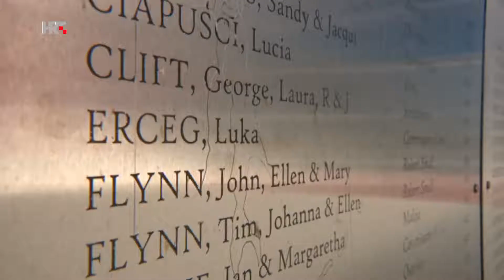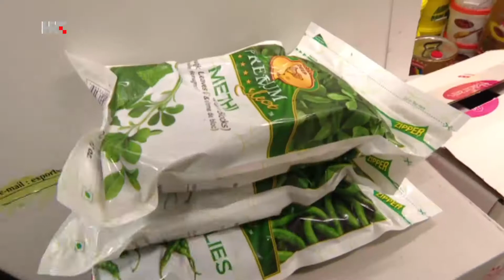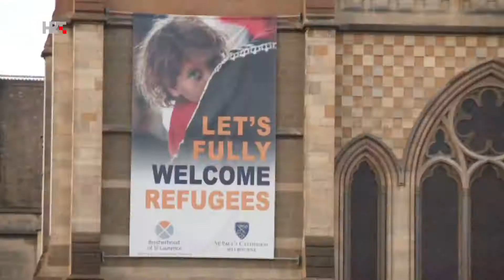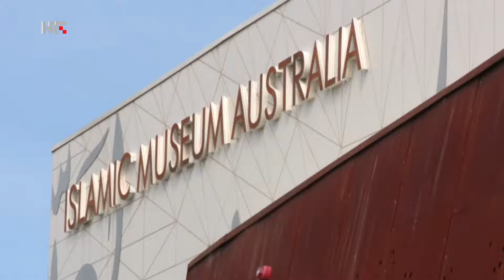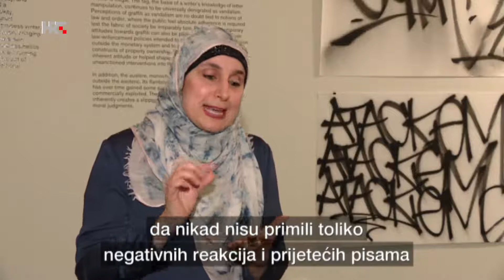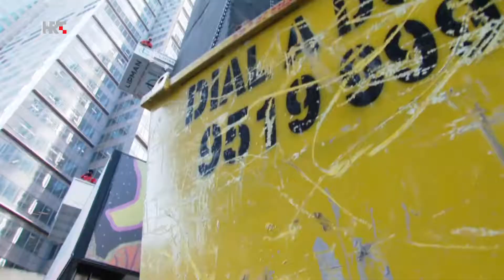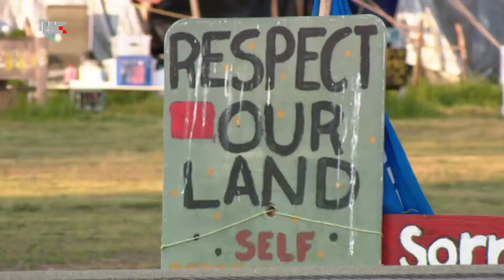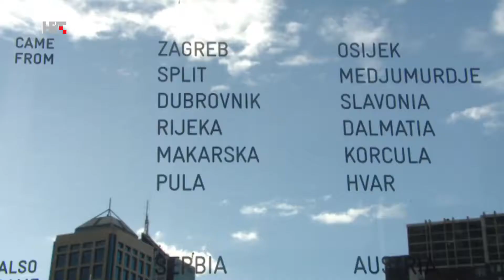Obećana zemlja, dokumentarni film Dragana Nikolića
Svake minute u Australiju dolazi živjeti nova osoba. Koji su temelji australskog modela multikulturalizma, je li globalno najuspješniji i s kojim je izazovima suočen? Zašto su Melbourne i država Victoria multikulturalne meke?

Koliko imigracija doprinosi gospodarskom čudu države-kontinenta? Koliko je velik australski humanitarni program, kako država pomaže u prilagodbi novopridošlih izbjeglica? Kako se mijenja australska demografska slika? Koliki je utjecaj Azijaca, osobito Kineza na javni život Australije? Koliko su muslimani dio australske genske karte, ima li u javnom životu islamofobije?

Je li politika bijele Australije daleka prošlost, koliko je prisutan rasizam i do koje mjere zakonska zaštita od rasnih uvreda može ograničiti slobodu govora? Koliko je jaka socijalna kohezija u australskom društvu? Koje su odredbe novog zakona o državljanstvu postrožene, što su tzv. australske vrijednosti i jesu li usmjerene protiv muslimana? Zašto australski političari i javnost strahuju od ilegalne imigracije?

Pogledajte dokumentarni film 'Obećana zemlja' našeg poznatog novinara vanjskopolitičke redakcije Dragana Nikolića.